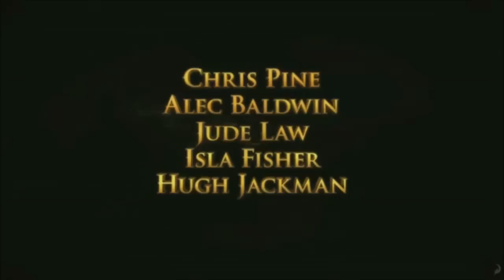The Movie Topic Podcast # 1 - The Expendables 1 & 2.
The first episode of Bloodtron's Movie Topic Podcast!
Tune in for Heartless Aleksandra, Katya's Google Face and Poor Bloodtron.

This week we discuss "The Expendables (1 & 2)" after having watched both of them.
Furthermore, we each pick a trailer for a movie that we look forward to watching, and discuss our expectations.

*Video Guide*
00:50 Introductions
02:00 Discussing Random & "The Expendables"
05:25 Discussing "The Expendables" (2010)
17:50 The Challenge
21:00 Discussing "The Exendables 2" (2012)
32:00 Kat poisons Lex with expired milk
35:00 Back to "The Expendables"
42:40 Trailer "Texas Chainsaw Massacre 3D" (2013) - chosen by Bloodtron
49:15 Trailer "Wreck-It Ralph" (2012) - chosen by Katya
53:05 Trailer "Rise Of The Guardians" (2012) - chosen by Aleksandra

*Links*
"The Expendables" (2010)